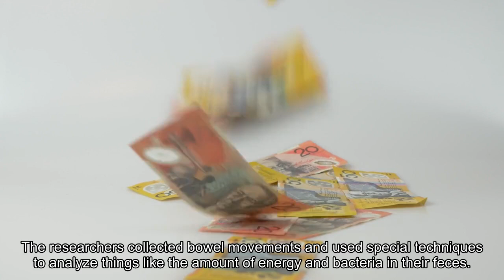Are all calories created equal Your gut microbes don't think so.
For years scientists have believed that when it comes to weight gain, all calories are created equal. But an intriguing new study, published in the journal Nature Communications, suggests that’s not true. The body appears to react differently to calories ingested from high-fiber whole foods vs. ultra-processed junk foods. The reason? Cheap processed foods are more quickly absorbed in your upper gastrointestinal tract, which means more calories for your body and fewer for your gut microbiome, which is located near the end of your digestive tract. But when we eat high-fiber foods, they aren’t absorbed as easily, so they make the full journey down your digestive tract to your large intestine, where the trillions of bacteria that make up your gut microbiome are waiting. By eating a fiber-rich diet, you are not just feeding yourself, but also your intestinal microbes, which, the new research shows, effectively reduces your calorie intake. The study reveals that inside all of us, our gut microbes are in a tug of war with our bodies for calories, said Karen D. Corbin, an investigator at the AdventHealth Translational Research Institute of Metabolism and Diabetes in Orlando and the lead author of the study.“On a Western diet that doesn’t feed the microbes very much, almost all the energy goes to us and very little goes to the microbes,” Corbin said. “We don’t give the microbes any opportunity to utilize the calories we ate because we use them all. We pull the rope all the way to one end.”Corbin and her colleagues wanted to understand how the gut microbiome might be involved in regulating weight and metabolic health, so they designed a clinical trial that was small but rigorous. They recruited 17 healthy men and women and compared what happened when they were fed a fiber-rich diet vs. a diet of highly processed foods. The researchers provided the participants all of their meals and had them follow each diet for 22 days. For half of their time on each diet, the participants lived in a metabolic ward, where researchers tracked every calorie they ate and controlled their physical activity levels. They also spent six days during each diet phase in a tiny, airtight room called a metabolic chamber. This allowed the scientists to determine exactly how many calories the participants burned. The researchers collected bowel movements and used special techniques to analyze things like the amount of energy and bacteria in their feces. The two diets were polar opposites. One, called the Western diet, contained many highly processed foods typical of what the average American eats — foods like  crispy puffed rice cereal, white bread, American cheese, ground beef, cheese puffs, vanilla wafers, cold cuts and other processed meats, and sugary snacks and fruit juices. The other diet was called the “microbiome enhancer diet,” and it was designed so as much nourishing food as possible would reach the gut microbiota.